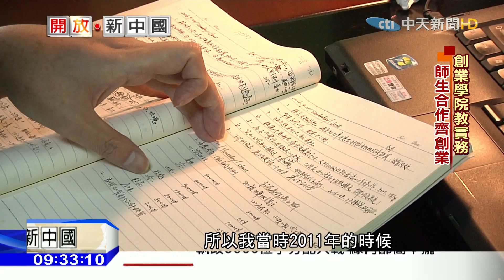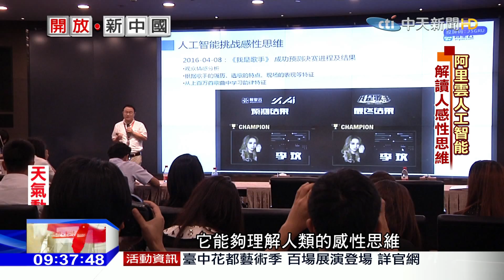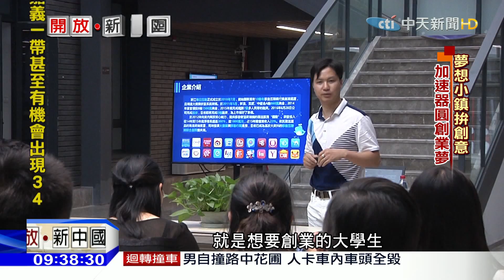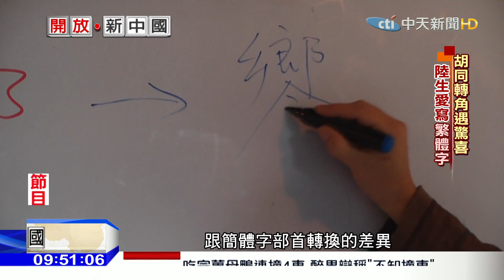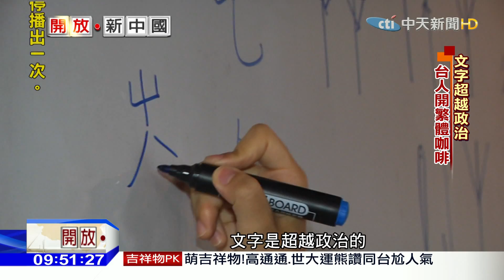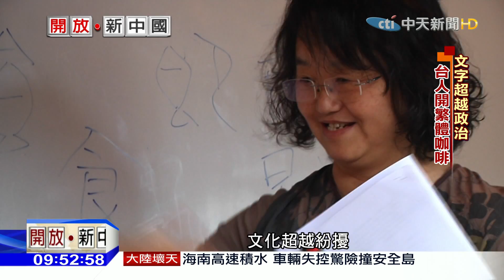2016.10.16開放新中國完整版 陸電商騰飛 5年內超歐趕美